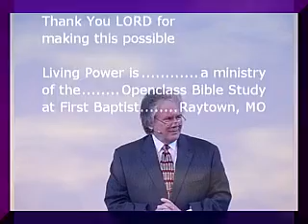God Still Loves You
Dan teaching about God's Love